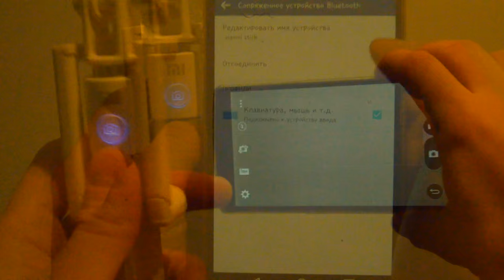Мини обзор Xiaomi Selfie Stick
Обзор селфи-палки Xiaomi.

Компактная, достаточно качественно сделанная палка, имеет внутри аккумулятор, поддерживает управление камерой через Bluetooth стандарт, а так же, совместима с операционными системами Android, iOS.

Имеет как плюсы, так и минусы. Более подробно смотрите в данном видео.